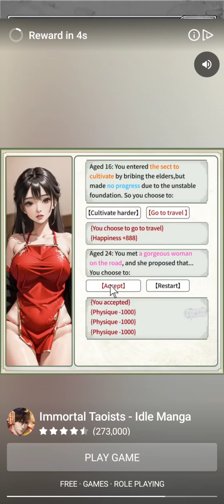Doodle Magic Stage 24 Flame Meteorite Build 100%